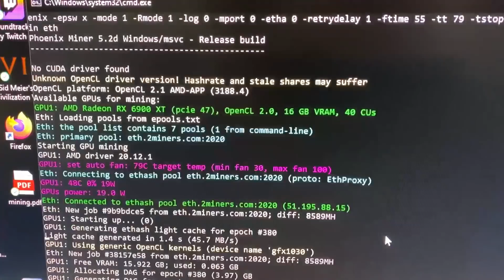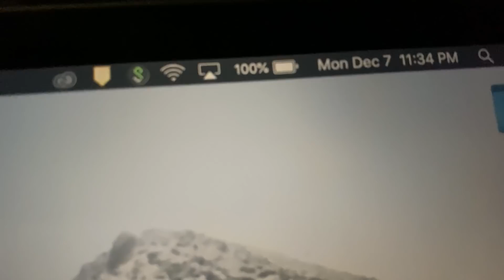Camped 3 days at Microcenter for the 6900XT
This is not clickbait, I made a decision after my experience with the AMD 6800XT attempt on launch day, being 4th in line did not get me one. The Radeon launch so far has been abyssmal compared to the nVidia, which too, has been pretty crazy on the demand side. This recap is a collection of the videos I posted to Twitter through this experience, capturing a portion of each day on the stay outside, sub 30 degree nights, low 40 days and the fun that came with spending some of the time with friends and new 'line' friends that were on the same quest. Hopefully you all will enjoy!

📝 Camping Gear used in this video:
Mini Table
Sleeping Bags
Propane Heater
Pillows (2)
Mountain Jacket
Jackery Power Station 240
Jackery Solar Saga60
Battery Packs (3)

📝 Rig used in this video:
Ryzen 9 - 5950x
MSI Meg x570 Motherboard
PowerColor 6900XT - no links yet :(
64GB G.Skill
2x 1TB NVME Gen4
NZXT i710
NZXT Cooler
Seasonic TX-850 Titanium

Ryzen 5 - 5600x
Ryzen 7 - 5800x
Ryzen 9 - 5900x
Ryzen 9 - 5950x

Latest mega 900mh build:
14x XFX 5700 XT
1x 16GB Ram Kit
1x B250 Mining Expert
1x Sandisk 240GB (Windows)
1x 32GB USB (HiveOS)
3x eVGA Supernova 1200 P2
1x PCIe Expander 1x to 4x PCIe Risers
Best Lean setup 6x 5600XT 6GB Mining Rig
6x AMD 5600XT Series
6x Risers
Gigabyte H110-D3A Mining Board
7th Gen Celeron Processor
eVGA Supernova P2 1000 PSU
Ledgerware 6U Mining Case
Crucial 128GB SSD
Or you can use these GPUs
6x GTX 1660Ti 6GB (30MH each)
6x AMD 5700XT 8GB Cards(57MH Each)
or a Radeon VII
This will result in a 6x 30.5MH = 183mh @ 505w Power Usage

→ Coming Soon

📚 Crypto Reference Guide
→ Coming Soon

- Link Below gives you the Halloween deal with PureVPN 69.95 to 49.95 pricing discount

🎨 Illustration, Pictures and Graphic Sources
→ BBT Animations and Associated graphics by BBT Carter

🎥 Edit Support
→ BEST OF DASHCAM EUROPE

BitsBeTrippin
United States